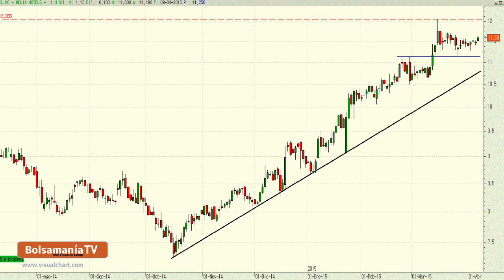Vídeo análisis técnico de Meliá Hotels